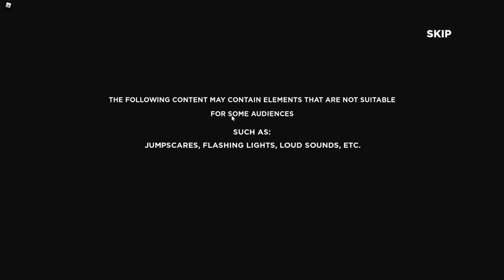Playing Roblox in the middle of the night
I make Valorant montages and occasionally other videos with friends
Small youtuber that been making videos since 2014

Rank:Plat 3